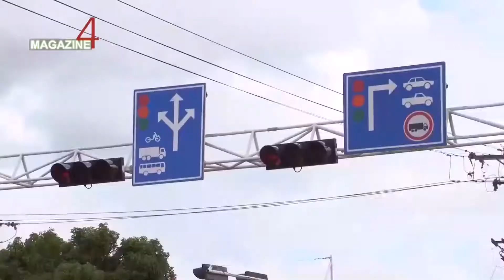Gewijzigde verkeers situatie Coesewijnestraat zorgt voor ergenis bij weggebruikers